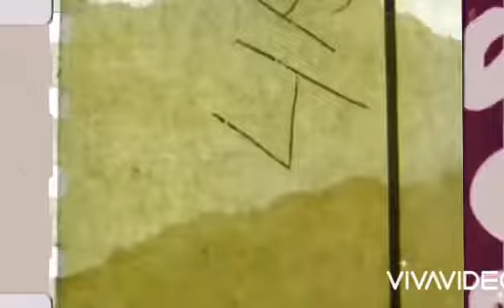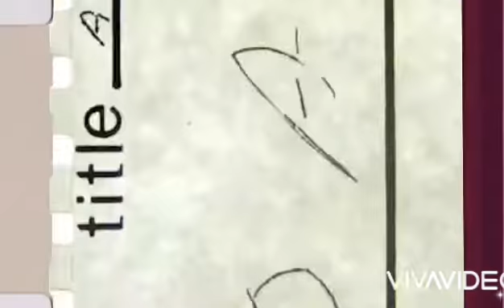Christmas carol (O come Emmanuel) by Bro Sam horns